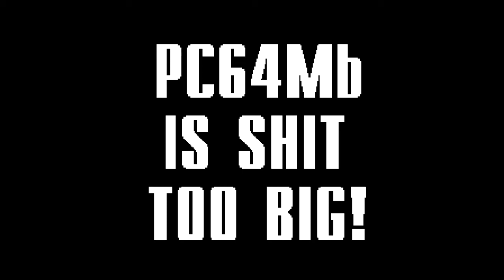☆ZX Spectrum Demo☆ Antares - Devotion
vous pouvez rejoindre mon groupe et partager vos photos et vidéos rétrogaming 🤘